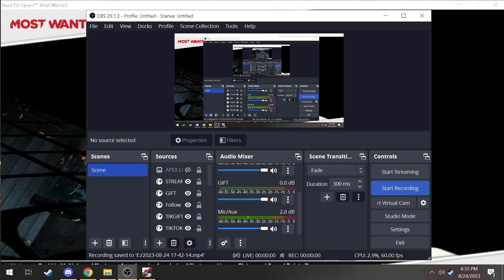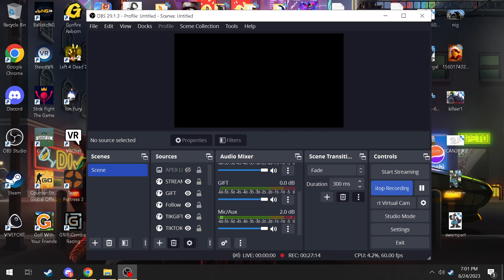NFS MOST WANTED (2012) - EPISODE 2 IS THIS BETTER THAN NFS UNBOUND?